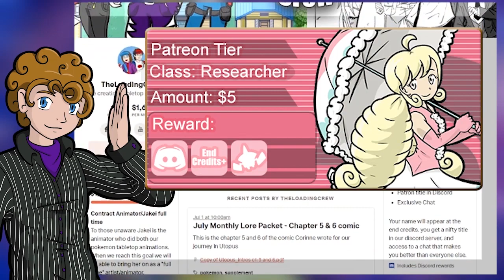The Mystery Of Miniors | Pokemon D&D: Road to Victory - Episode 22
Next part of our Pokeman game! More mystery with Minior as the gang tries to learn more about them!

Thank you to our players!

TheLoadingCrew aka GM stuart, alaina prana, xthedarkone, Lady_nanaki, and Megami33 of Team four Star play the fanmade Pokemon Tabletop RPG as Team Fresh Floof.

This video is a fan made story. TheLoadingCrew and friends have no association with Nintendo in any capacity. Please support the Official Releases by buying Pokemon Sword and Pokemon Shield.